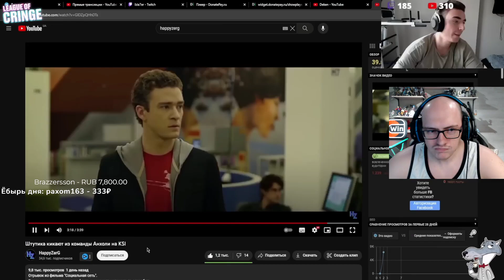ЭКЗАФЕКС / GeneraL_HS_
Клип с твича от 2wenty3ree

[BillowingDarkMomFutureMan-xpRRN28kRmO1-jk9]